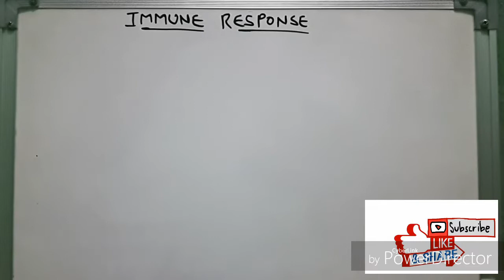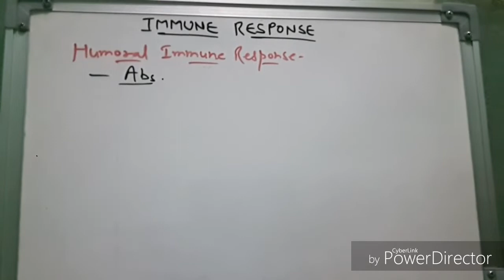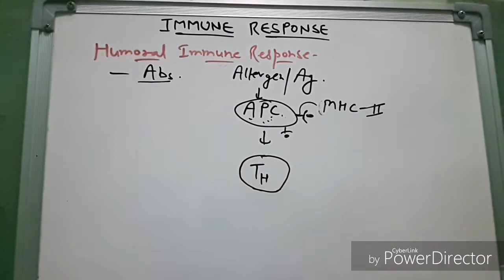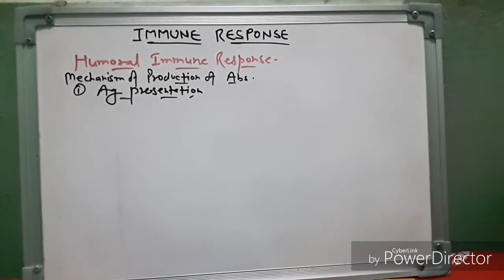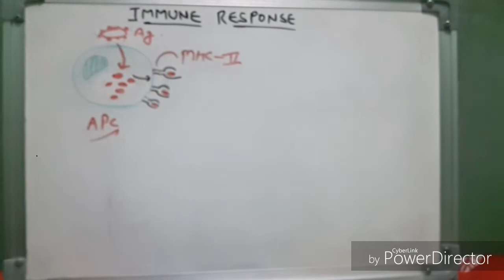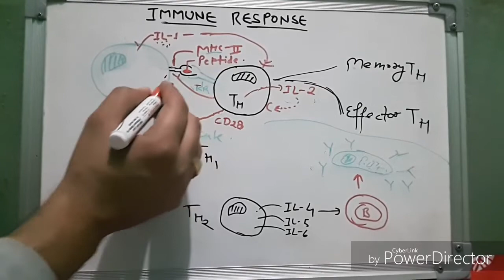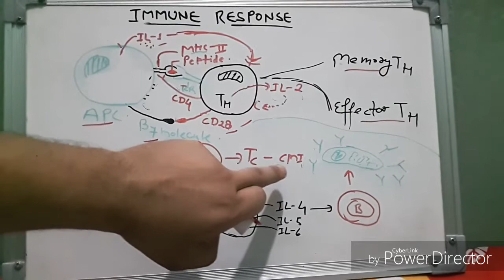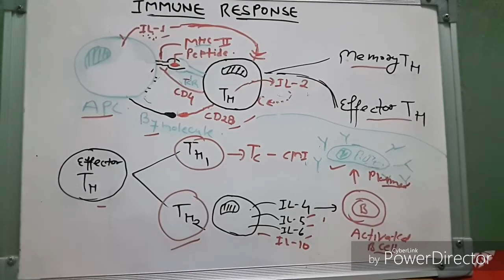Humoral immune response